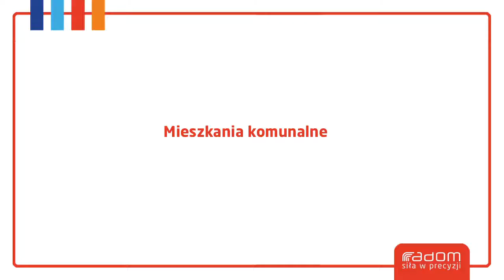Mieszkania komunalne (Radom 28.09.2013r.)